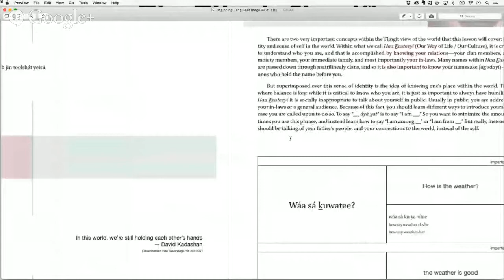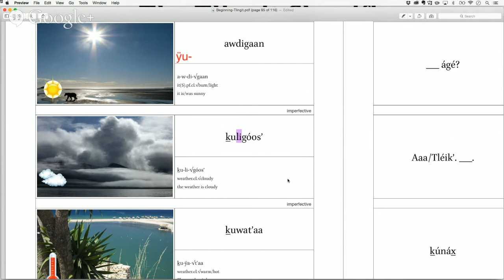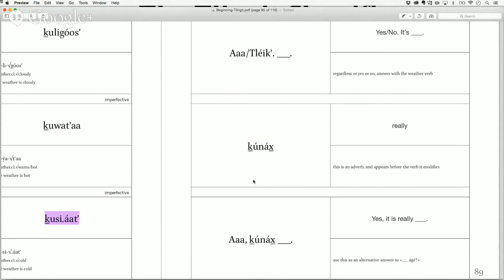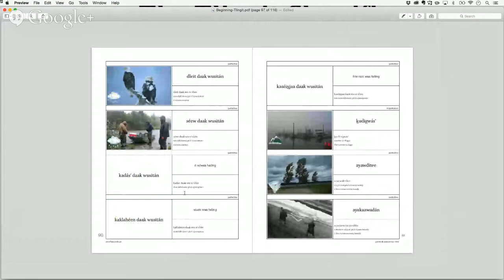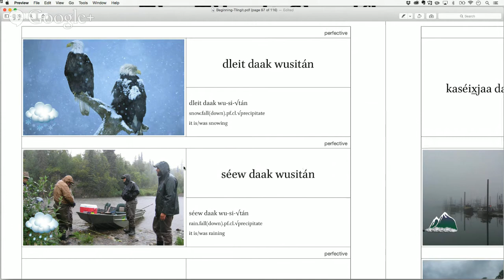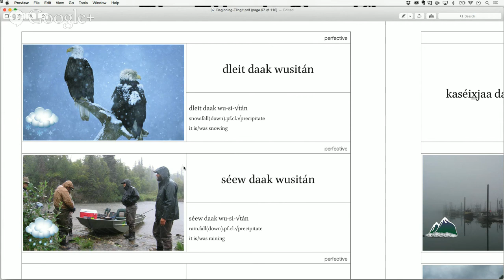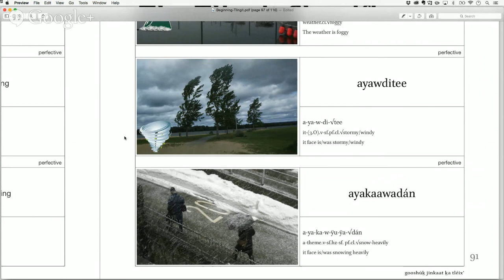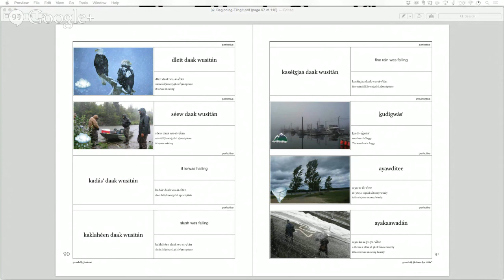Beginning Tlingit — 2014.11.13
Weather, verbs, perfective/imperfective/future